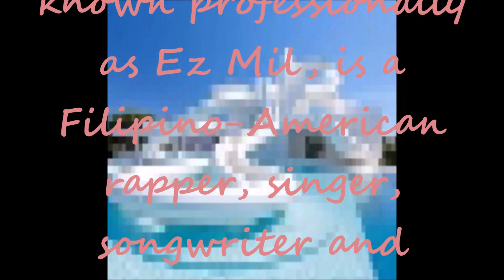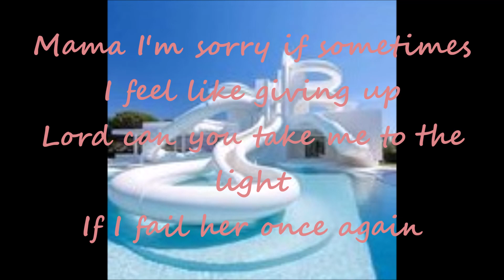Ez Mil - Easy Going Millions Lyrics